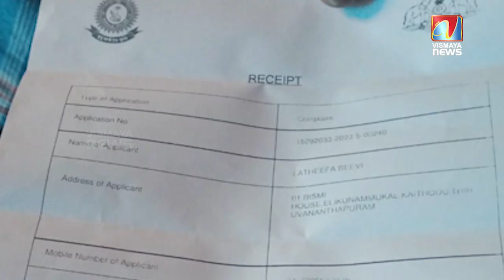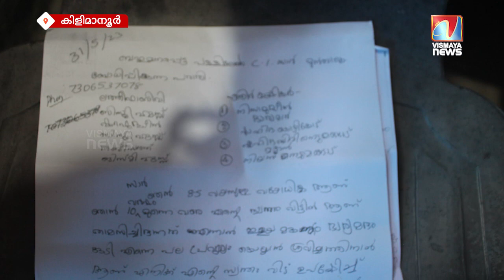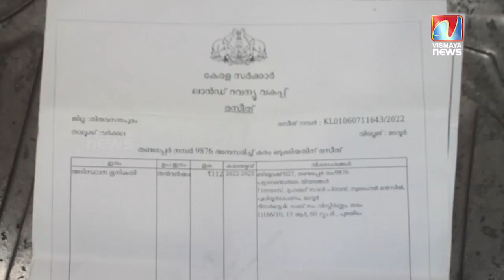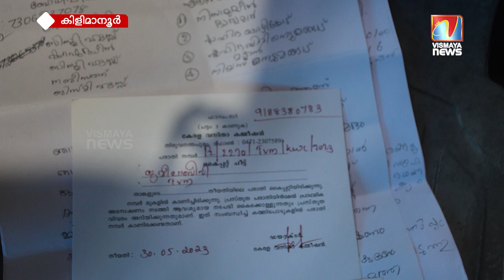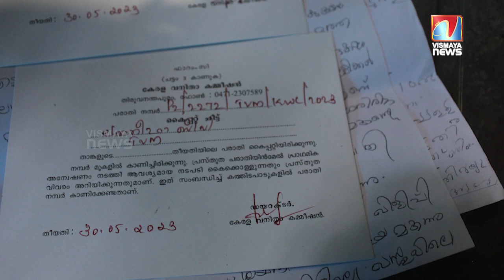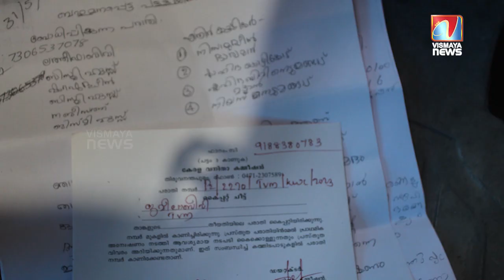അമ്മയെ വിഷംകൊടുത്ത് ഇല്ലാതാക്കാൻ ശ്രമിച്ച മകൻ; ഈ വാർത്ത ശരിയാണെങ്കിൽ ഇവനെ എന്തു ചെയ്യണം...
അമ്മയെ വിഷംകൊടുത്ത് ഇല്ലാതാക്കാൻ ശ്രമിച്ച മകൻ;
ഈ വാർത്ത ശരിയാണെങ്കിൽ ഇവനെ എന്തു ചെയ്യണം...